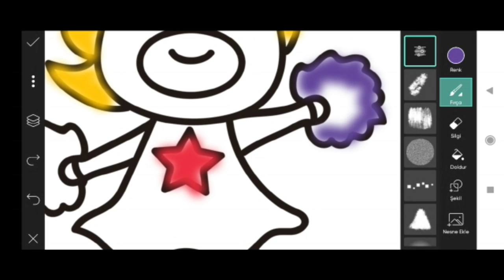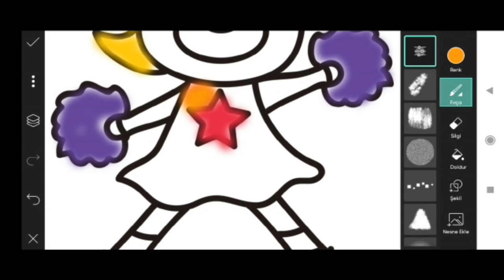How to Picsart Photo Editing #13579